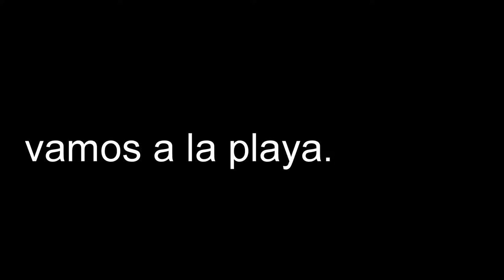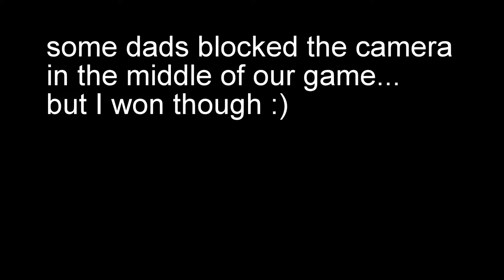Jellyfish at the Mediterranean Sea! Israel Vlog Day 3 (Vlog 18)